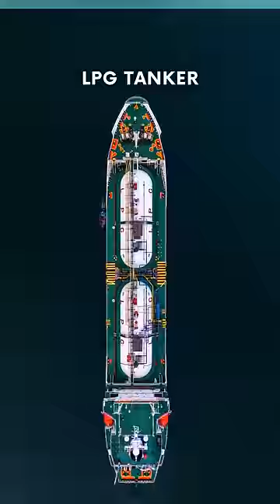Wow Flight View Adhurs|Types of Ship|Oil tanker|Bulk Carrier|సముద్రం|Ocean|Dubai|Palm Islands|Window